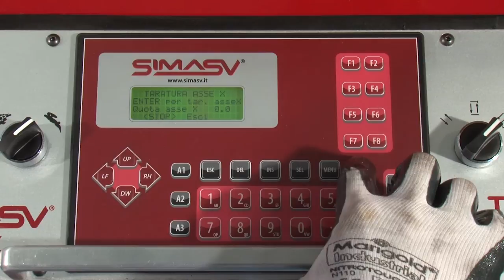U-BOLTS bending with SIMASV horizontal pressbrake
Tool for "U" bolts